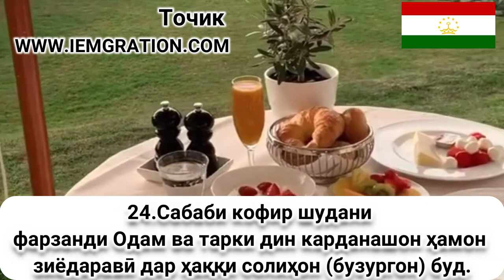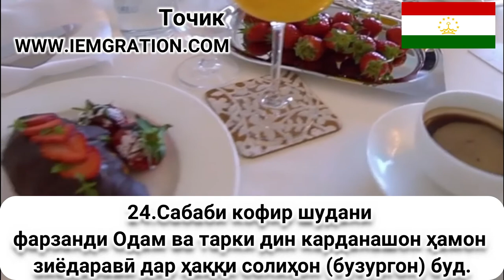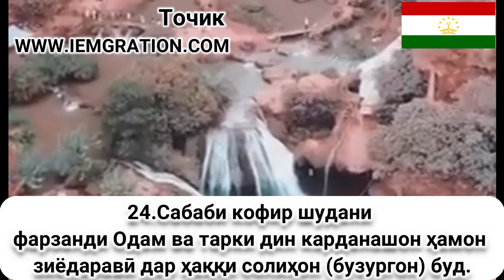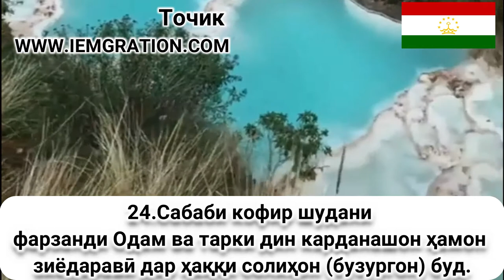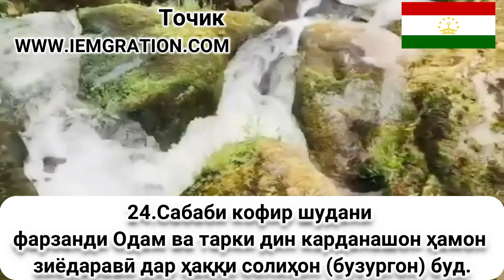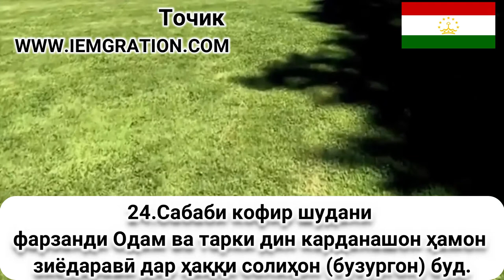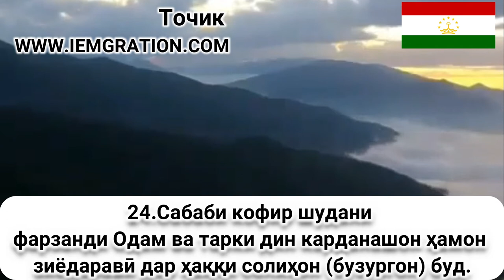24 Сабаби кофир шудани